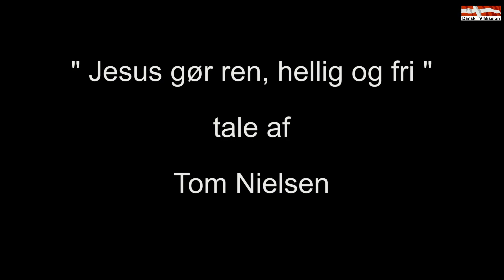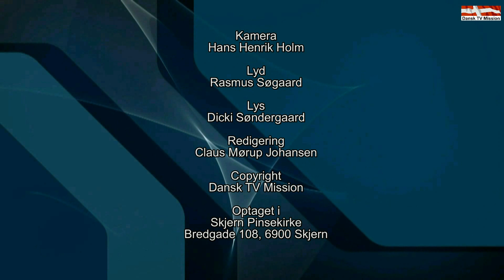Jesus gør ren, hellig og fri. Tale af Tom Nielsen.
Skjern Pinsekirke den 21/9-14.
"Jesus gør ren, hellig og fri."
Tale af Tom Nielsen.